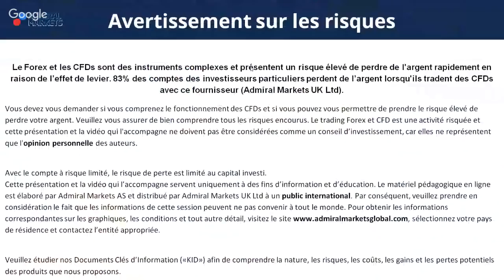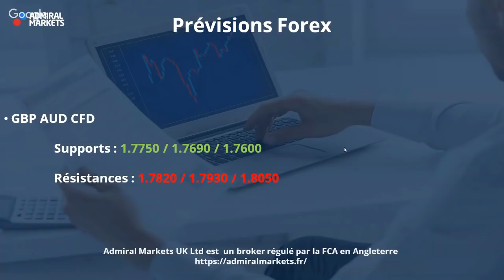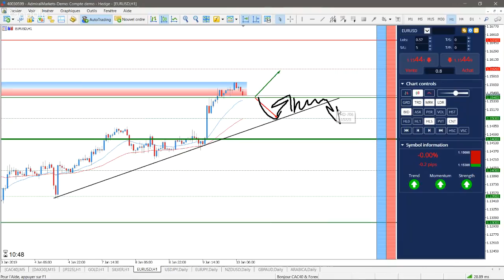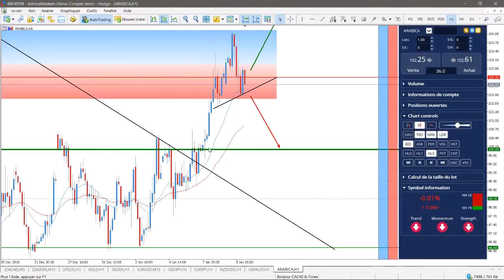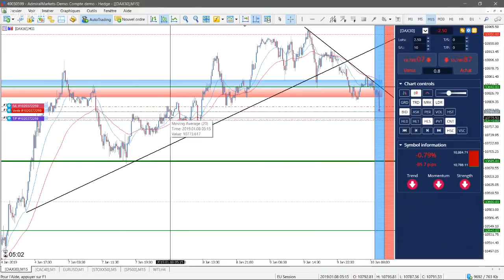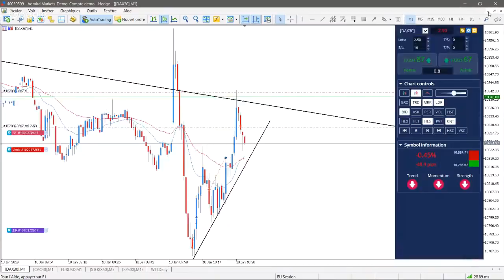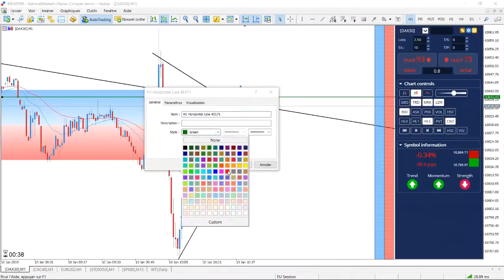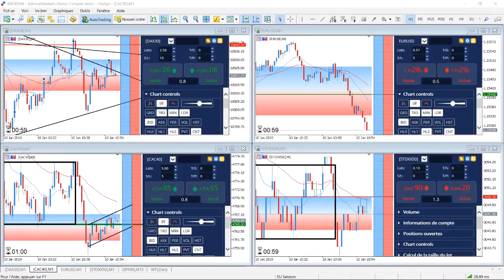CAC40 CFD - Séance de Trading en Direct - Bonjour CAC40 & DAX30 le 10/01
Gap baissier de 27 points sur le CAC40 CFD à l'ouverture!

Ces analyses techniques concernent :

- L'indice NIKKEI 225 CFD
- Les cours de l’or ou Gold CFD
- Les cours de l’argent ou Silver CFD
- La paire Forex Euro Dollar EUR USD CFD
- La paire Forex USD JPY CFD
- La paire Forex EUR JPY  CFD
- La paire Forex NZD USD CFD
- La paire Forex GBPAUD  CFD
- le CFD Café Arabica

Vous tradez les indices boursiers ou même l'Euro Dollar?

►Risque avertissement◄